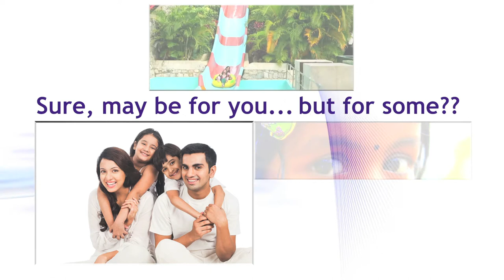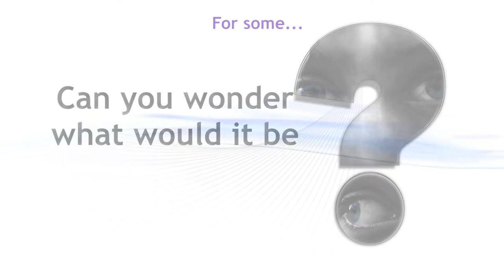Orphanage-Video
This is a video made for LVKS to help the poor orphan girls for educating and giving shelter to them,so that they will be independent and live life as common people.